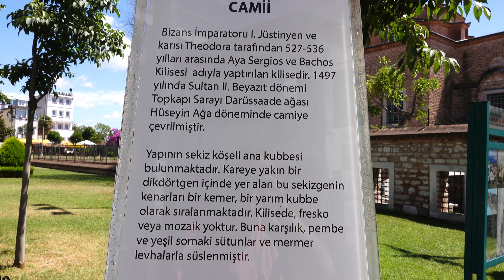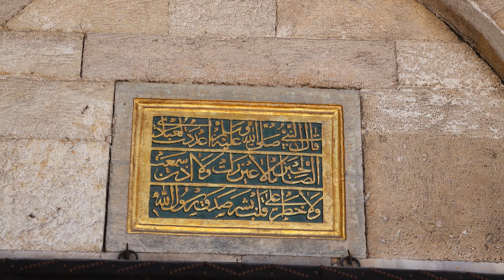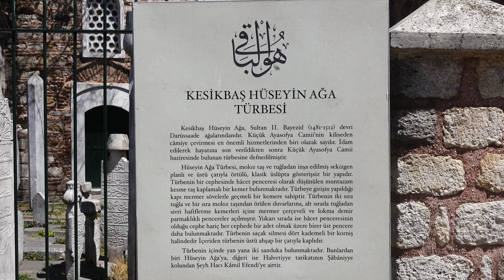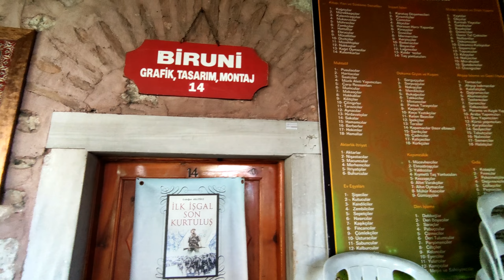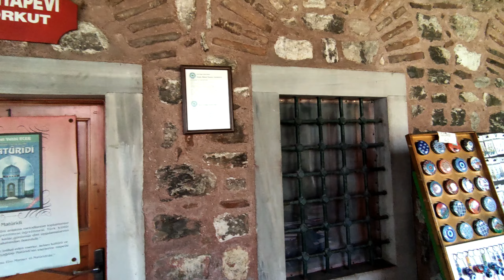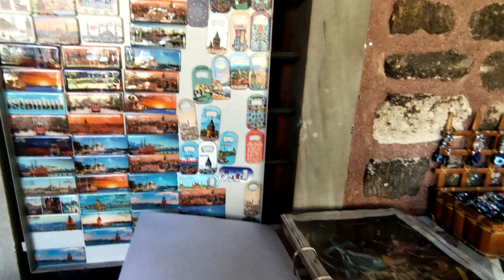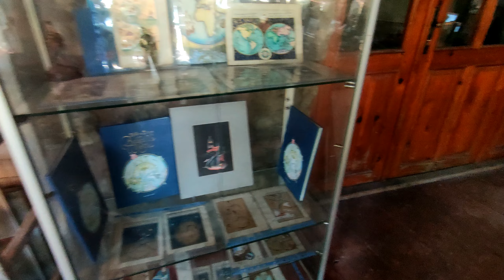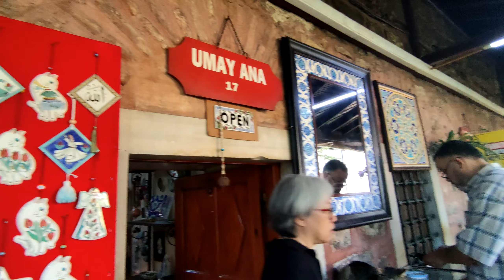KÜÇÜK AYASOFYA CAMİİ - The Little Hagia Sophia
-Küçük Ayasofya'yı kim neden yaptırdı?
-Küçük Ayasofya 'nın yapılmasına sebep olan rüya neydi?
-Küçük Ayasofya içinde ki kitabade ne yazıyor?
-Küçük Ayasofya'nın bahçesinde Kesikbaş Hüseyin Ağa Türbesi ve Hüseyin Ağa'nın hikayesi?